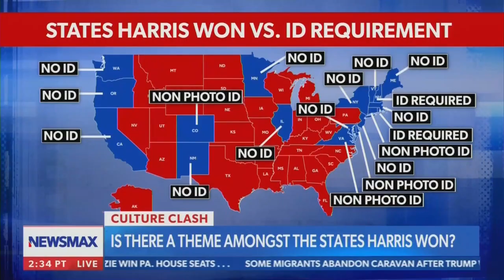Almost All States Kamala Won Don't Require Photo ID!!!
The red-and-blue election state-by-state map on Carl Higbie FRONTLINE noted nearly all of the states Kamala Harris won were states that have no voter ID on the books.

President-elect Donald Trump won every battleground state, Arizona, Georgia, Michigan, Nevada, North Carolina, Pennsylvania, and Wisconsin.

Transcript:
Carl Higbie: I find it funny that almost all the states that Harris won don't require photo ID. Check out that map, Shawn, 15 to you.

Shawn Farash: Wow, wow. It's, it's almost like where it's easier to cheat the cheaters win. I never would have thought. Well, my favorite Carl is the map on CNN. Here's a map of all the counties that Kamala Harris outperformed Joe Biden, and there was nothing there.

Carl: Literally none!?!

Shawn Farash: Yeah.